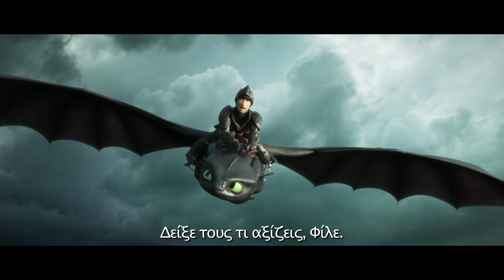ΠΩΣ ΝΑ ΕΚΠΑΙΔΕΥΣΕΤΕ ΤΟ ΔΡΑΚΟ ΣΑΣ 3 // HOW TO TRAIN YOUR DRAGON 3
Από 11 Απριλίου 2019 στους κινηματογράφους.

Δείτε το μεταγλωττισμένο trailer!